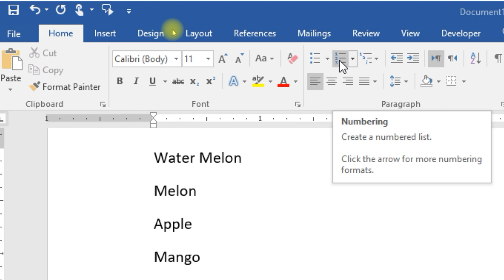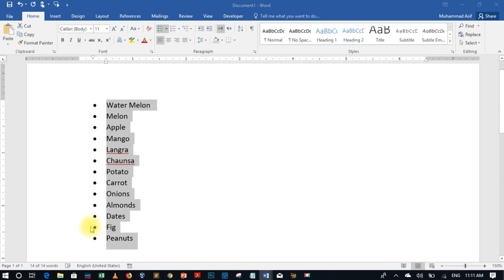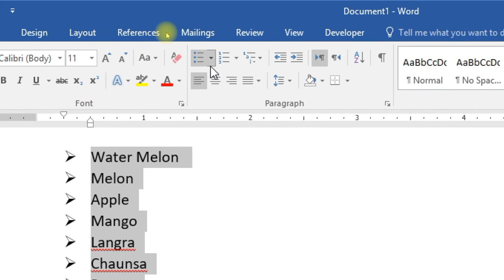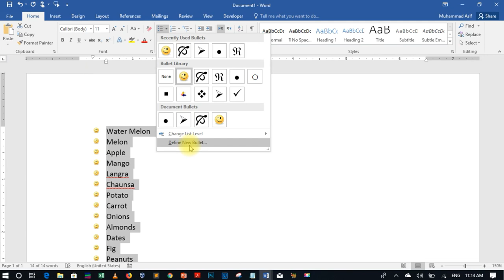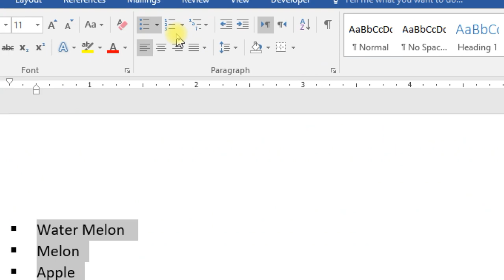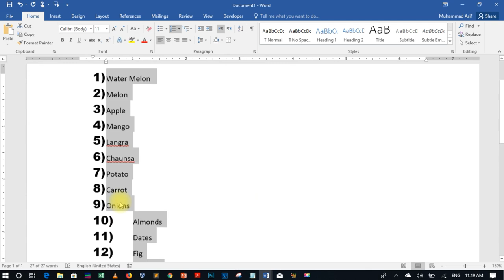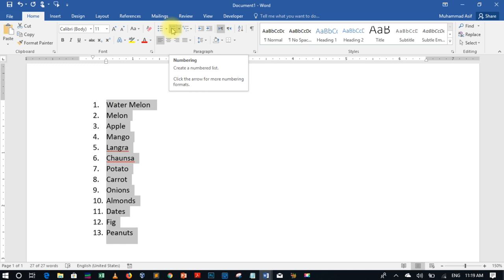MW007-Bullets and Numbering|| Microsoft Word 2016 Tutorial in Hindi || Urdu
In today video, we will learn how we can apply different types of Bullets and Numbering in Microsoft Word 2016. Also we will learn how we can customize Bullets and Numbering in Microsoft Word 2016. This video tutorial, we will start from a very beginning of Microsoft Word 2016 and try to achieve the professional level. Microsoft Word, a part of Microsoft office, is a widely used and a most powerful word processing tool available all over the world. Its training is necessary whether you are a student, a teacher, a jobholder of any kind or a professional. Therefore, we start the training of Microsoft Word in which you can learn basics as beginner level students or advance skills as a professional.
Want to learn more? Give us feedback in comments below and we try our best to give you, what types of things you would like to learn in Microsoft Word 2016.

Thanks for your support, Together we are growing…….